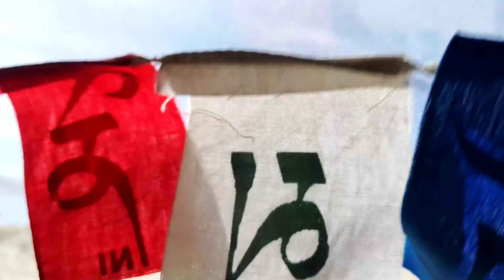on the way to leh with out money 💰